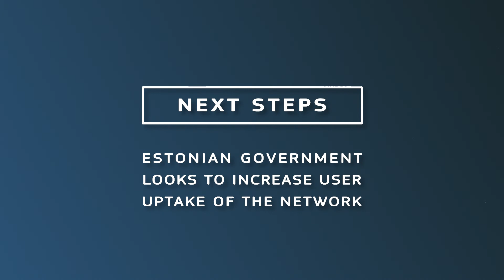EstWin: Connecting rural Estonia with ultra-fast internet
The “EstWin” project aims to bring ultra-fast internet to the rural areas of Estonia. The Estonian Association of Information Technology and Telecommunications deployed a middle mile passive network mainly to the rural areas of the country. A big part of financing the project derived from the European Agricultural Fund for Rural Development (EAFRD) and the European Regional Development Fund (ERDF).

The project was a finalist in the 2016 Broadband Awards and is featured in the European Commission’s broadband good practices directory:

This video is part of a series on good practices in broadband roll-out projects, produced by the Broadband Competence Offices Support Facility, a European Commission project to support the European network of Broadband Competence Offices.